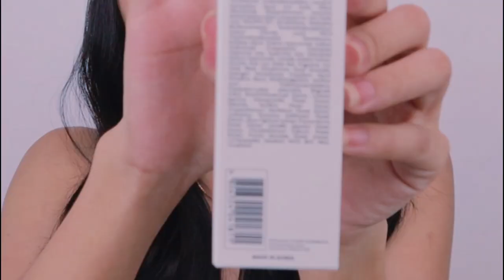Anna Cay ALL COVERED TinTed SUNSCREEN NEW VERSION 2.0 - KNOW IT FIRST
NEW VERSION 2.0 - KNOW IT FIRST
Anna Cay ALL COVERED TinTed SUNSCREEN

Hi  SES !  on this video I'll be testing out the NEW and latest product from
Anna Cay, I will share my personal experience and my thoughts about this TinTed SUNSCREEN by Anna cay All covered, the BEST  thing about this product is that it has the key ingredients that help protect our skin best suit for everyone's daily skincare  routine,

Spare your skin be it from overcast days, or brief stints from the sun - ALL COVERED TINTED SUNSCREEN is a happy collision of four key skincare holy grail ingredients Centella Asiatica extract, Vitamin C, Niacinamide, and Hyaluronic Acid.

✨Better formulation (for ALL skin types)
✨Better packaging (Direct print on tube with pump)
✨Better pricing (588pesos)
✨Better shade range (3shades with color adapt)
✨Bigger sizing (50mL)
✨Passed Sun Test for SPF50
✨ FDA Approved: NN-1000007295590